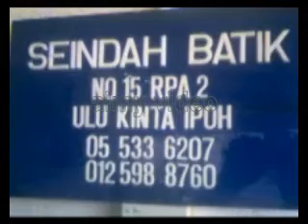Produk Perak Seindah Batek